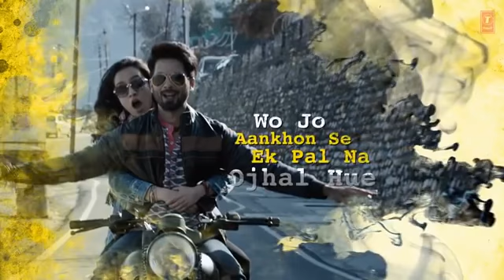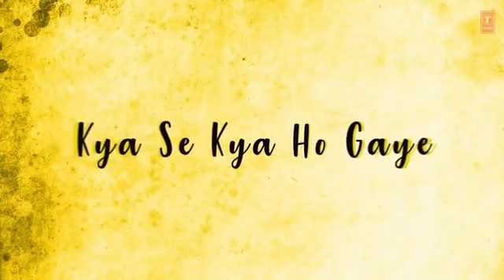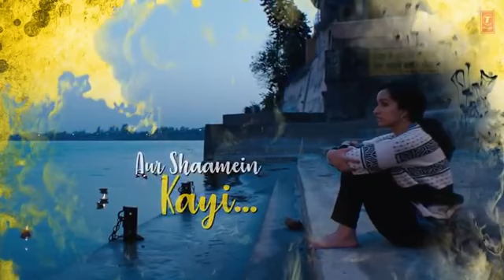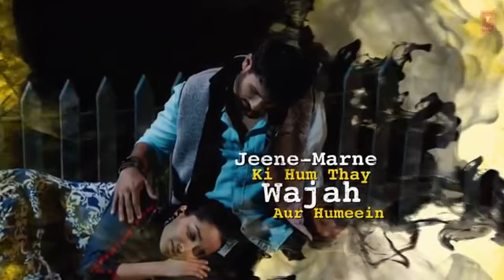Dekhte Dekhte Lyrical | Batti Gul Meter Chalu | Shahid K Shraddha | Nusrat Saab Rochak Manoj